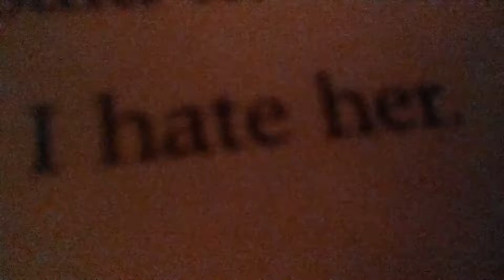I Hate The Nonuple